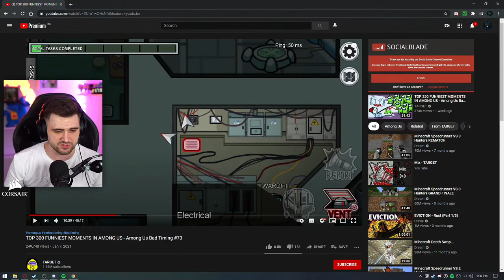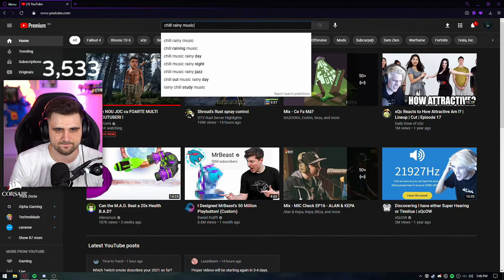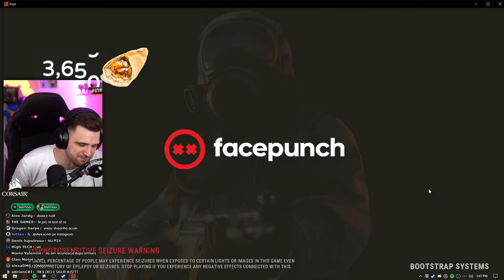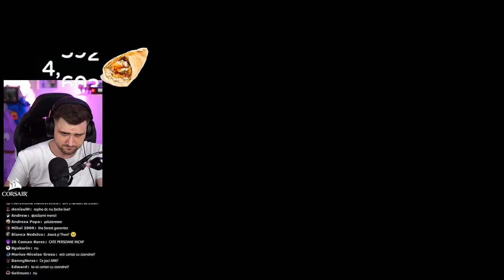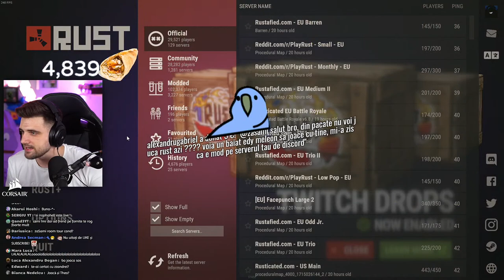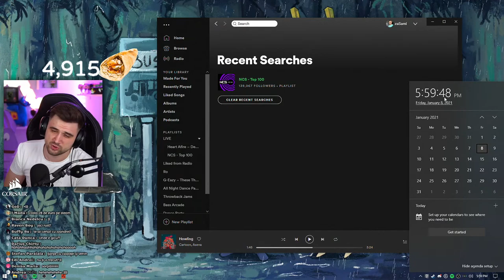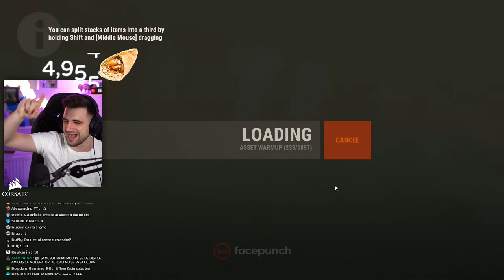Un NOU JOC cu FOARTE MULTI YOUTUBERI !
COD Fortnite : " zaSami " . ( se reseteaza la fiecare 2 saptamani )